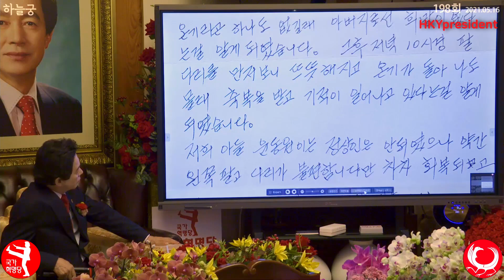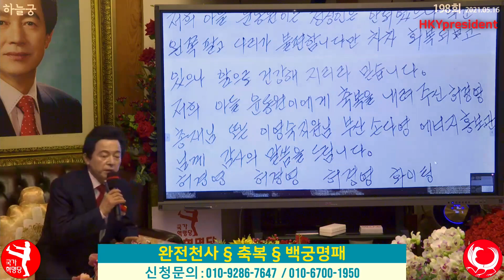허경영 축복 뇌경색으로 식어가는 아들의 회복 기적 간증!! Huh Kyung Young Awake again - only after Blessing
은행명 : 농협
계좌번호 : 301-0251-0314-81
예금주 :  (주) 초종교 하늘궁

Canada 카나다
1. 윤완수 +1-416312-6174 총괄위원장

Europe 유럽
2. 이혜자 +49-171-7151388 미디어위원장

Japan 일본
1. 정종호 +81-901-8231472 일본위원장